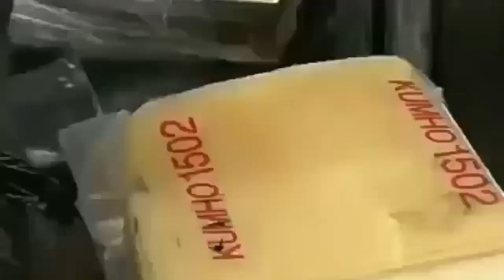Ternyata seperti ini BAN Mobil itu di buat